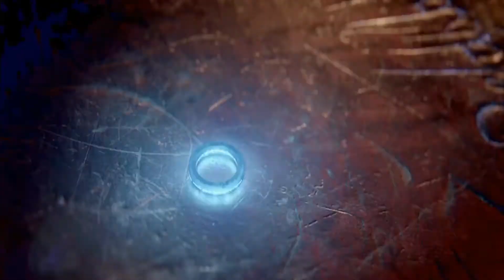Die ersten 10 Minuten von... Mittelerde: Schatten des Krieges